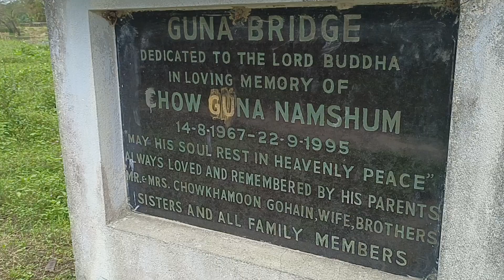My First Vlog Exploring Chongkham Buddhist Temple | North East | Arunachal Pradesh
Hi Guys dis is the short exploration of Chongkham Buddhist Temple District Namsai Arunachal Pradesh.